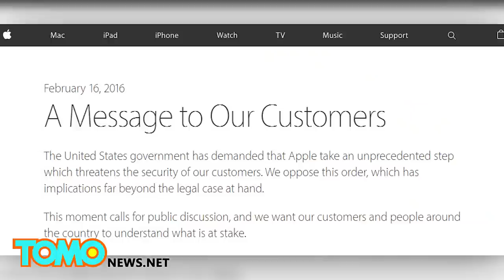FBI vs. Apple: 12 other cases of government requesting access to iPhones and iPads - TomoNews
CUPERTINO, CALIFORNIA — The Department of Justice is seeking to force Apple to help investigators access data from at least a dozen iPhones and iPads in addition to the iPhone used by one of the San Bernardino shooters, according to a newly unsealed court document.

The court document is a letter from an Apple lawyer to a federal judge who asked Apple for a list of other cases involving password-protected devices, the Wall Street Journal reports. The letter was unsealed in Brooklyn federal court on Tuesday. In all of the cases, the government has cited the 227-year-old All Writs Act, which encourages third parties to help authorities in their investigations.

Apple CEO Tim Cook wrote a scathing Customer Letter detailing his company's decision to not help the government unlock the iPhone 5c that San Bernardino shooter Syed Farook used for his job at the San Bernardino County Department of Public Health. Cook said giving the FBI access to even one phone would set a "dangerous precedent" for consumer privacy.

The government says Cook's claims that unlocking Farook's iPhone would create a back door to every iPhone, or give hackers access to their customer's devices, are false. But the fact that the government is seeking access to 12 additional iPhones and iPads makes it hard for us to believe the government's story.